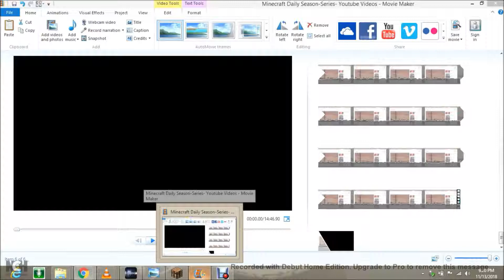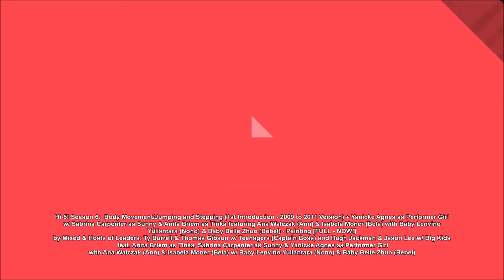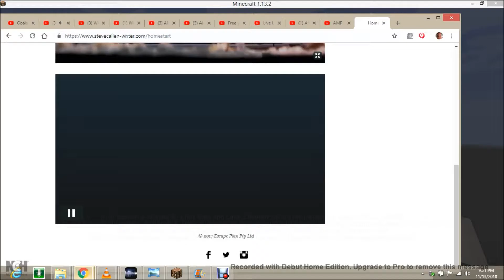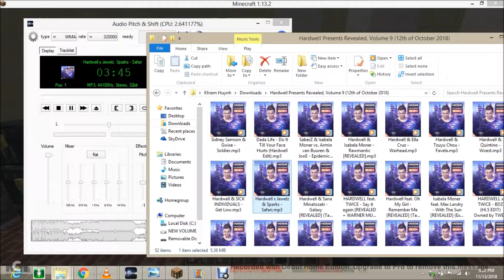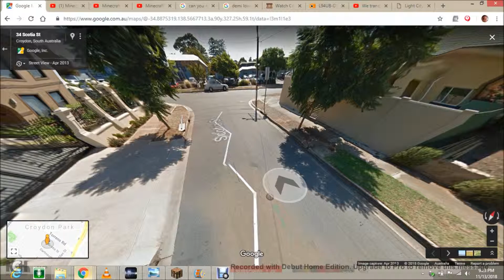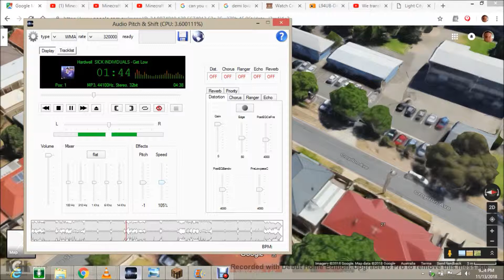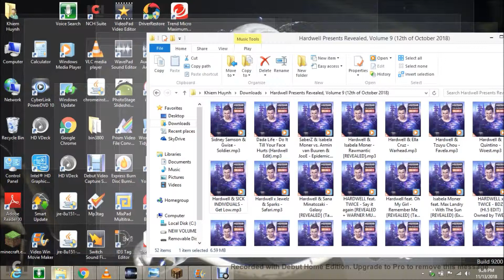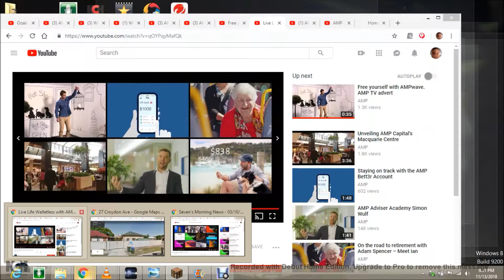Minecraft - Build The Streets & Homes feat. Hi-5!Season6-Episode544 (Part 3) [406]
A Daily Minecraft Series + Episodes!